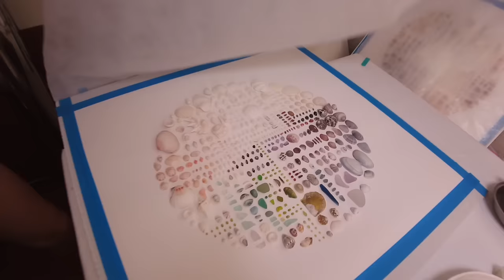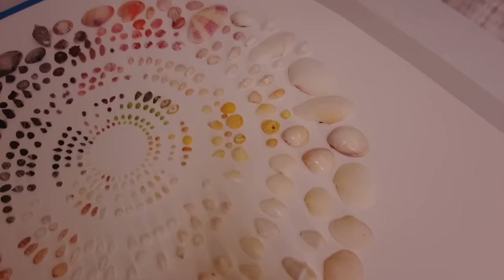Travely Family, почти две кругосветки по высоким широтам. Мыс Горн, Мыс Доброй Надежды, Австралия.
В один из вечеров мы решили поболтать с друзьями, со смелой семьей, которая сделала уже почти  кругосветки с двумя детьми. Ходят по высоким широта, обошли все опасные мысы такие как Мыс Горн, Мыс доброй надежды, Австралия, были в Антарктике. Мы открыли бутылочку вина и созвонились, поболтали, задали вопросы, ответили на вопросы. В общей получился такой междусобойчик, а мы его сняли и выкладываем его для вас.

00:00 Начало
1:26 Знакомимся с Travely Family
3:03 Капитан Герман, как прошел год, что прошло хорошо и что не так
6:40 Можно ли работать в переходе или это не возможно?
10:56 Travily Family об Австралии
19:23 Капитан Герман о том, как мы познакомились с Диной
23:37 Капитан Герман, Дина кайт инструктор, наши покатушки с Дианкой
27:53 О том как хранить эффективно вещи на лодке
31:12 Капитан Герман, после кругосветки хотелось ли осесть или как это все было?
40:46 Дина, о своих ракушках и картинах
42:44 Travely Family, что повлияли на вас сильнее всего, что поменяло мировоззрение
54:38 Travely Family, кого вы встретили, уникального, человека который вдохновил вас
1:00:01 Какие знания Travely Family приобрели за последний год?